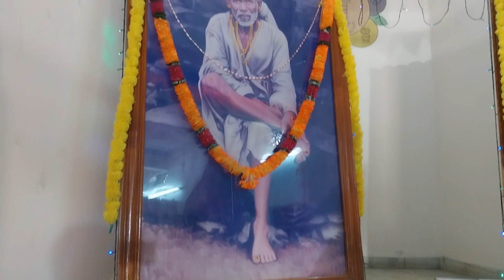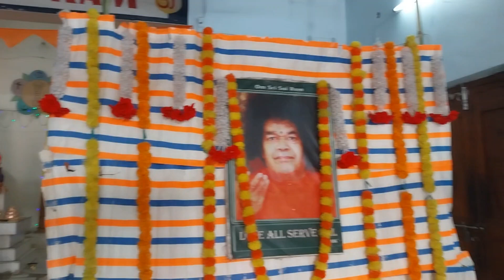Devapur orient cement colony SATYA SAI BABA వేడుకలు @WOWWOMAN1 😍🙏🙏